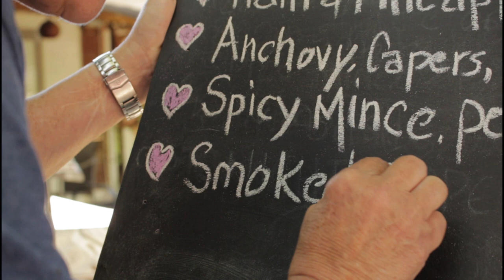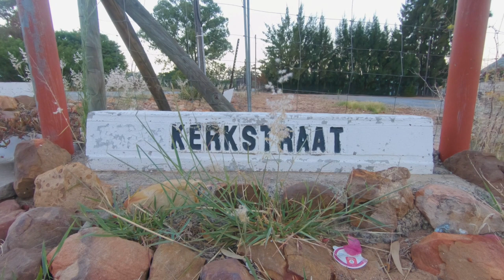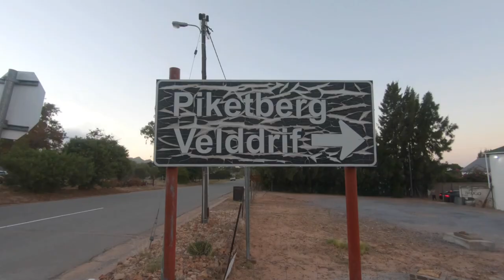Aurora, Western Cape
Aurora is a town on the west coast of South Africa situated 43 kilometres north-west of Piketberg and 29km south of Redelinghuys. Established in 1906, it was named after the Roman goddess of dawn.
A village famous for its night sky and known as the “centre of the universe” on account of the French astronomer Abbe De la Caille who used the spot to determine the shape of the earth in 1751.
The town has a beautiful church at its centre and there are surprisingly well-known restaurants. Amazing flower displays rounds of the offering of this small Sandveld gem.